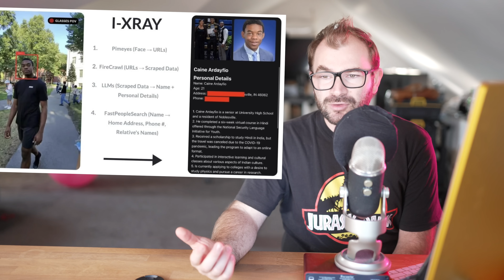Cea Mai Periculoasă Tehnologie Azi, Zgârie Nori Din LEMN, Viața Lângă Jupiter, Atenție La Dentist!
Devino membru al canalului pentru a primi clipurile mai devreme